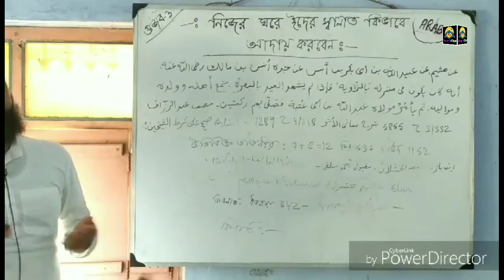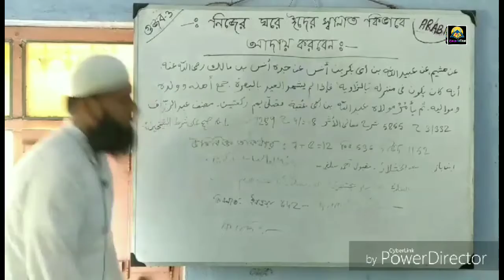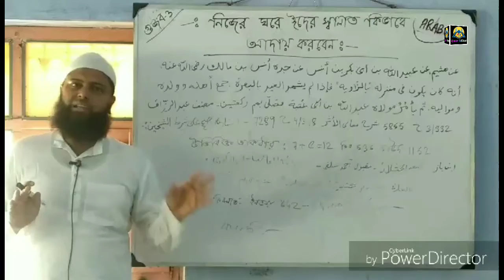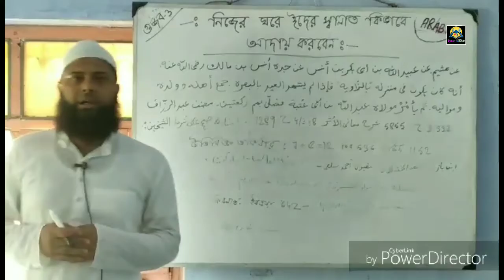ঘরে ঈদের স্বালাত কি ভাবে আদায় করবেন? খুতবাহ দিতে হবে কি না? ᴴᴰ┇ Hasibur Rahaman Bukhārī